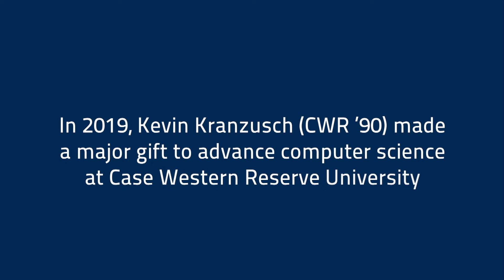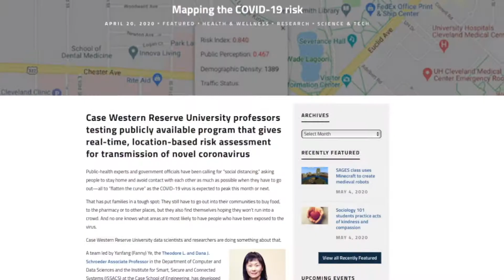New Computer and Data Sciences Department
Established in 2019, the new Department of Computer & Data Sciences in the Case School of Engineering will provide you with a rich field of challenging classes and opportunities for hands-on research. We thrive to provide outstanding educational experiences for both our graduate and undergraduate students, while performing cutting-edge research in algorithms, AI and machine learning, bioinformatics, data science and analytics, databases and data mining, networks, security and privacy, and software engineering. Our students can choose a variety of degree programs offered by our department.

The new department was made possible primarily with a $5 million gift from Kevin Kranzusch, a Case School of Engineering alumnus.